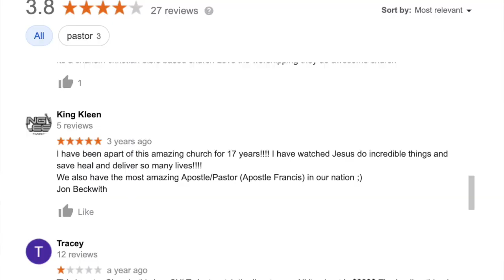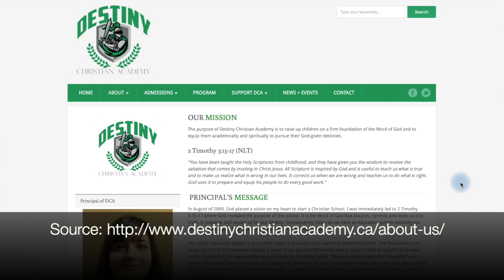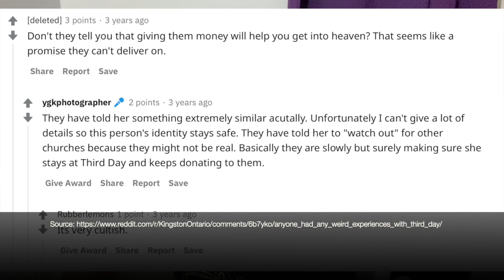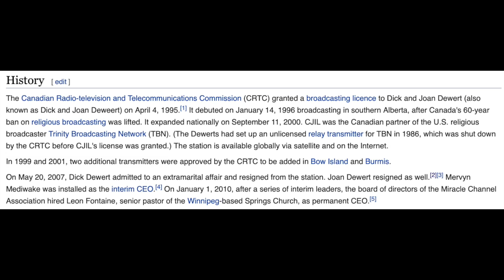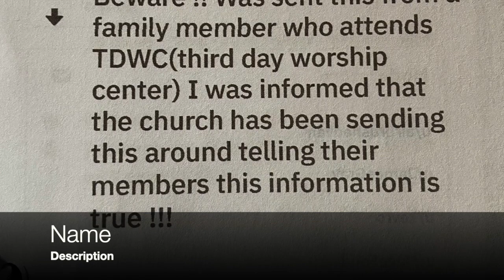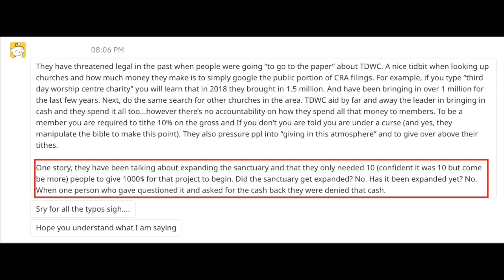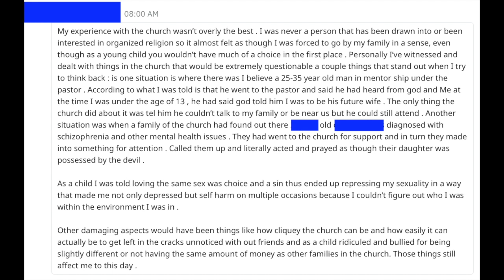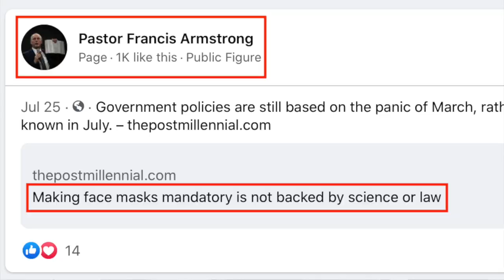THIRD DAY WORSHIP CENTRE: CONTROVERSIES, CONSPIRACIES, AND REDDIT CONVERSATIONS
Here's what I know about the current controversy surrounding Third Day Worship Centre. Please DO NOT harass the church, the people mentioned in this video, or anyone for that matter. That is not how you bring about change.

Fair Dealing
Research, private study, etc.
29 Fair dealing for the purpose of research, private study, education, parody or satire does not infringe copyright.
R.S., 1985, c. C-42, s. 29
R.S., 1985, c. 10 (4th Supp.), s. 7
1994, c. 47, s. 61
1997, c. 24, s. 18
2012, c. 20, s. 21

Marginal note:Criticism or review
29.1 Fair dealing for the purpose of criticism or review does not infringe copyright if the following are mentioned:
(a) the source; and
(b) if given in the source, the name of the
(i) author, in the case of a work,
(ii) performer, in the case of a performer’s performance,
(iii) maker, in the case of a sound recording, or
(iv) broadcaster, in the case of a communication signal.
1997, c. 24, s. 18

Marginal note:News reporting
29.2 Fair dealing for the purpose of news reporting does not infringe copyright if the following are mentioned: